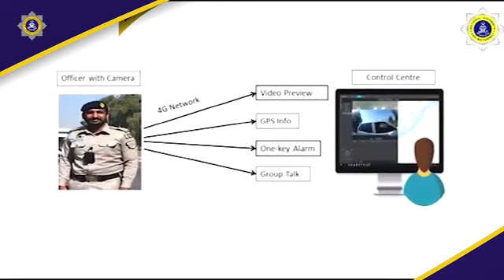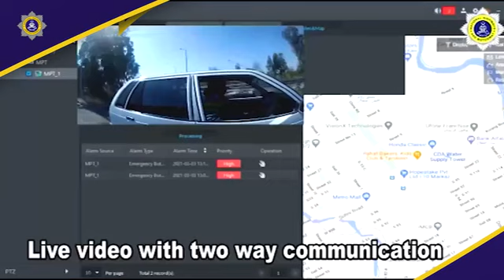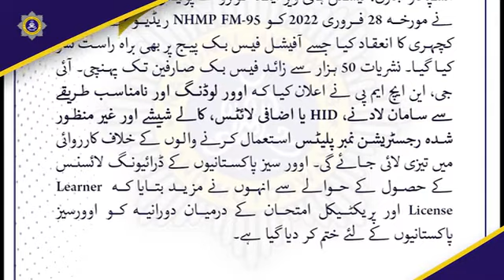این ایچ ایم پی سابقہ آئی جی انعام غنی کو شاندار خدمات پر خراج تحسین پیش کرتی ہے۔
National Highways & Motorway Police Pakistan

You may also download our smartphone app "Motorway Humsafar"

Service Above Self | NHMP